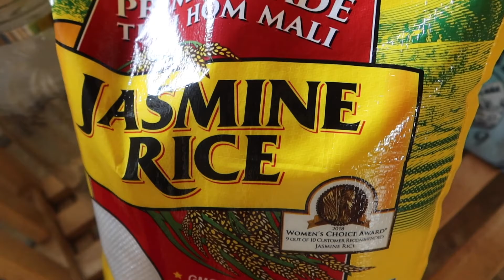Arroz rojo guisado con papas y sanaorias